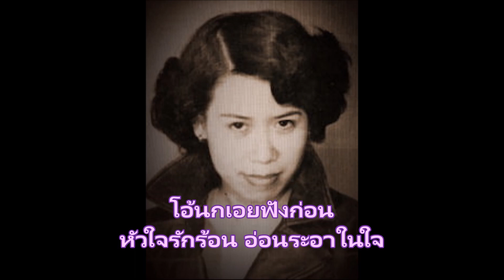สั่งรัก มัณฑนา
ขับร้อง  มัณฑนา โมรากุล